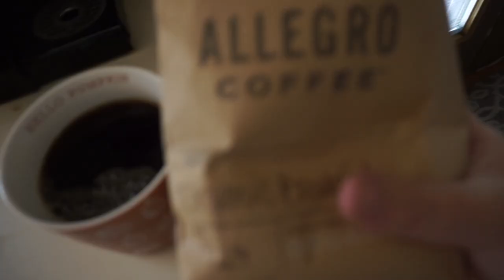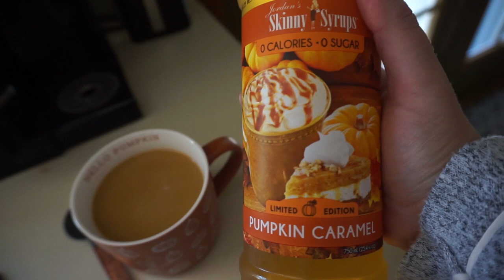VLOG // WHAT I EAT IN A DAY TO LOSE WEIGHT + CAULIFLOWER PIZZA//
Thank you for joining me in my ShleesHealthJourney Series! If you are new here, I'll give you a quick update! In the midst of the madness that was QuarantineLife, my boyfriend and I moved further south in Colorado into a new home so that we could be closer to our business once it was able to reopen. In the midst of that big transition as well as all of the uncertainty and stress surrounding the pandemic, we both fell off of our health plan and need to get back on track. I have tried what feels like every diet, health plan, and weight loss trend imaginable including Weight Watchers (WW), NutriSystem, intermittent fasting, counting calories, YOU NAME IT! The best plan that has worked for me is the Optavia 5&1 Program because it is easy to follow and easy to keep up with in my CRAZY busy lifestyle. If you are looking for some weight loss motivation, looking to get back on track with your health, or just want to join a community of positive minds with similar goals, WELCOME! Follow along on my journey to optimal health and we can do it TOGETHER!

In today's video, I am sharing EVERYTHING I eat in a day on my Optavia 5&1 Program! I am sharing the 5 fuelings I ate during the day (now that I am down to the last fuelings of my box HAH!), how I make my coffee in the mornings, and trying the cauliflower pizza crust recipe as my Lean & Green meal! Come along with me for a day in my new life as I push forward on my weight loss journey and make daily changes to adjust to a more healthy lifestyle!

Hello Pumpkin Coffee Mug
Dash Mini Waffler Maker

VLOG // OPTAVIA 5&1 PROGRAM FULL DAY OF EATING + SeaSnax Taste Test! ShleesHealthJourney Ep. 9

VLOG // WHAT I EAT IN A DAY ON OPTAVIA 5&1 PROGRAM + CAULIFLOWER PIZZA// ShleesHealthJourney Ep. 12